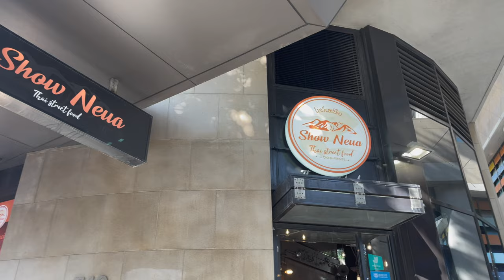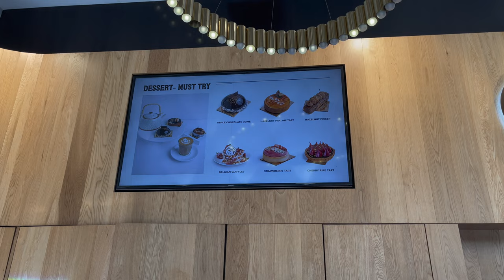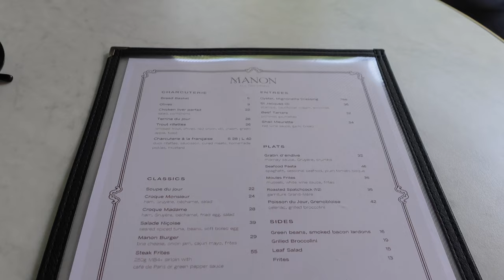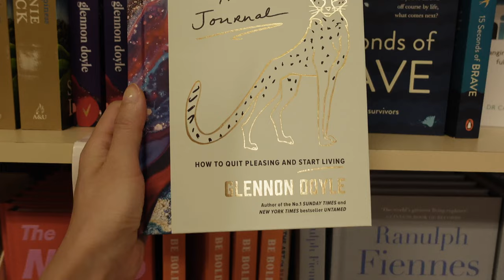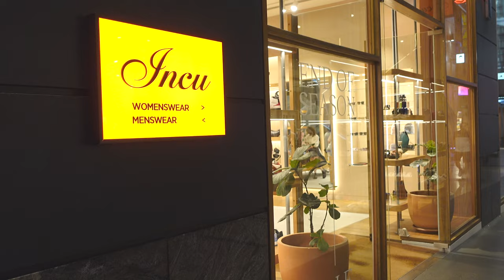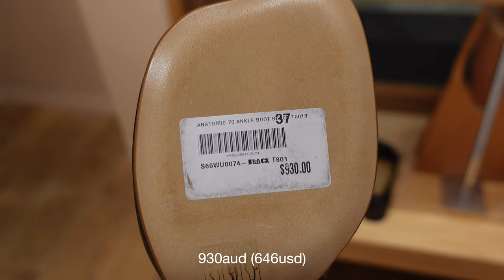Sydney vlog | Solo in Sydney, chill French bistro & discovering high street fashion brands store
Much love,
Veronica